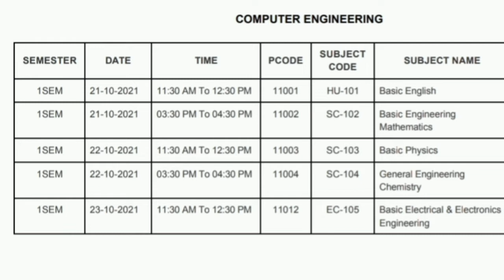TS Diploma Mid 1 Examination Notification 2021 | 1st, 3rd & 5th Semesters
Mid 1 Examination Information TS Diploma 2021